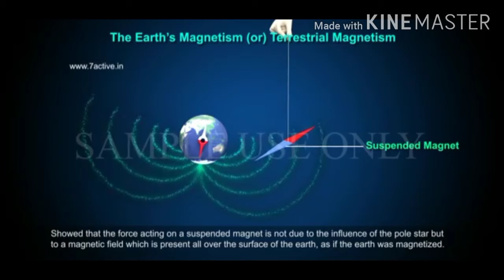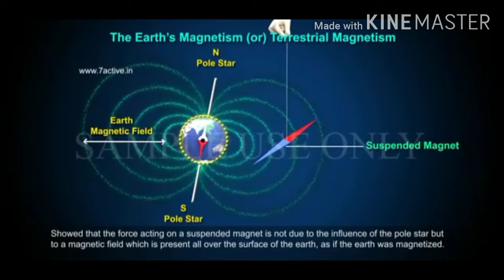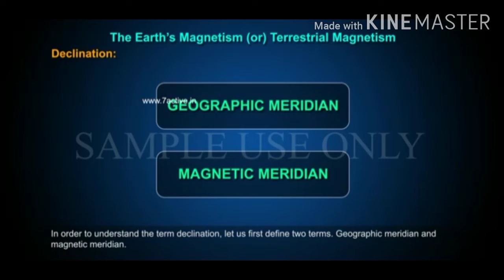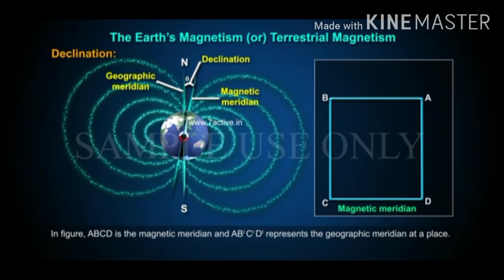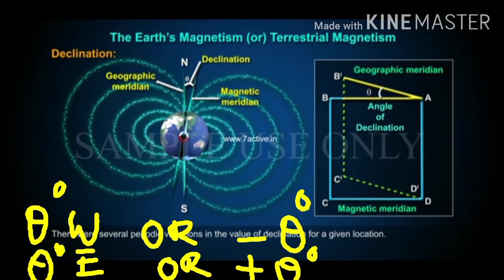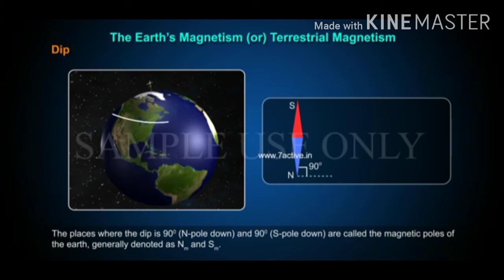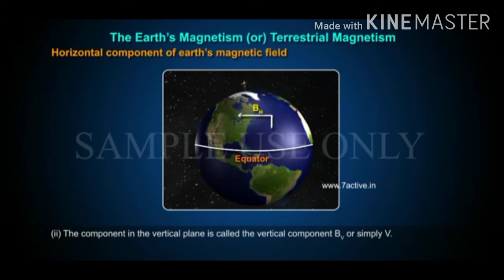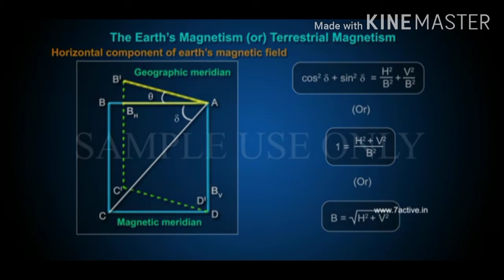|| ভূচৌম্বকত্ব || দ্বাদশ শ্রেণী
বিচ্যূতি কোণ,বিনতি কোণ,ভূচৌম্বক প্রাবল্যের অনুভূমিক উপাংশ